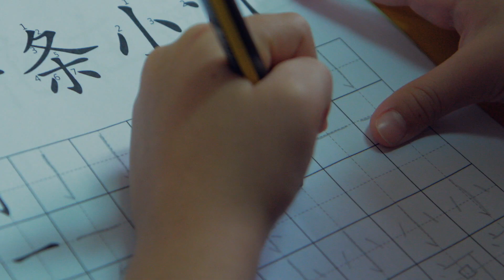Gautam & Shweta's Testimony [CHILTERN HOUSE]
By Red Motion Pictures